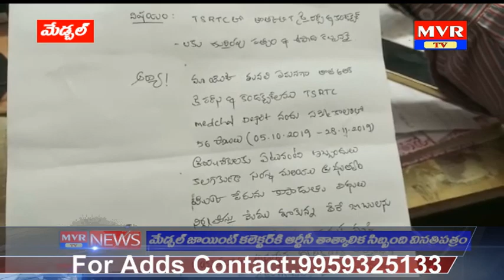7 pm mvr news 09-12-19